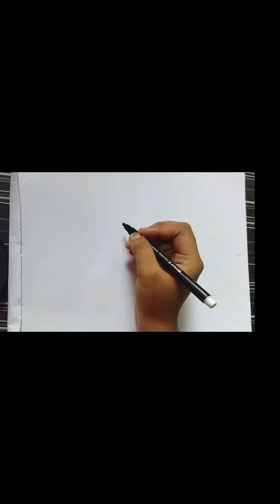Easy seahorse drawing step by step॥ Shuvra's art world ॥